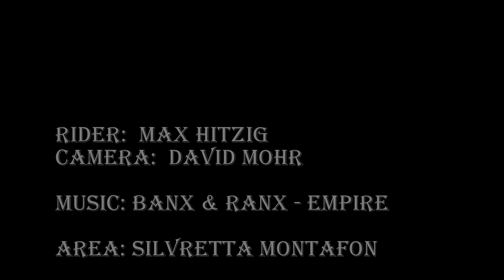Max Hitzig Freeride Edit 2017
Freeride Edit Max Hitzig [14]